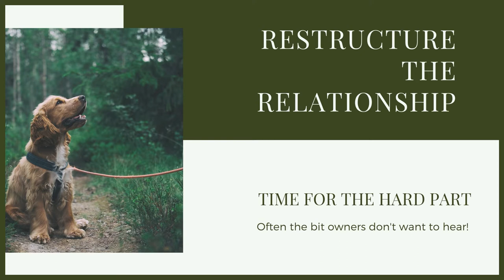How To Stop Your BULL TERRIER DIGGING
How To Stop Your BULL TERRIER DIGGING. The Bull Terrier is a beautiful breed but comes with challenges when training. Digging is a problem that can be dealt with easily but following the training given in this webinar.

These videos are made and aimed at adults in a stage of their life to purchase or adopt a dog, we want to help them choose the right breed and become excellent canine leaders to help end the number of dogs that end up in shelters.